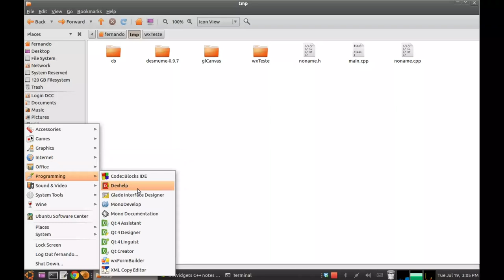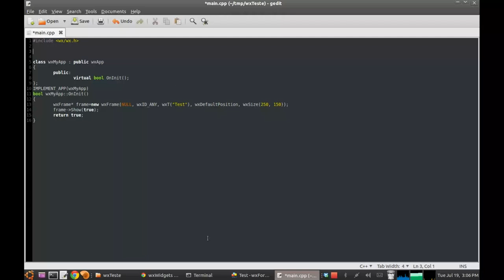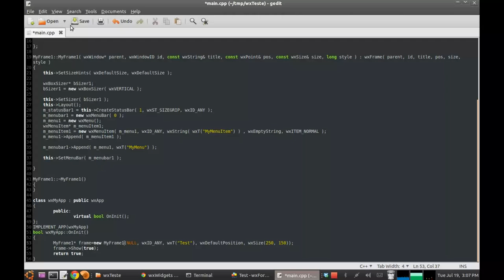Creating GUIs with wxWidgets and wxFormBuilder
This is a quick tutorial to explain how to use wxFormBuilder with wxWidgets to create Graphics User Interface (GUI) applications.
It shouldn't be the most modularized way to do it, but if people understands the process, it should be easy to to this task.
You will need the simple application, that is in these notes, in order to follow this steps.
I'm constantly updating them as I'm learning how to use this powerful application framework.

WxWidgets is a cross-platform framework that can create applications for Mac, Windows and Linux, with a single code.